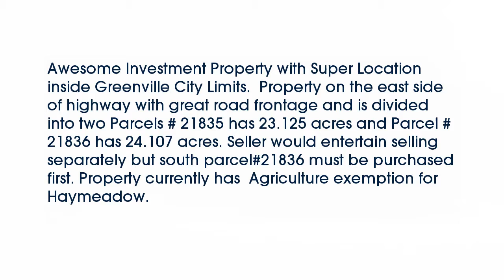Real estate for sale in Greenville Texas - MLS# 13641871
48 Ac  Hwy 34 South
Greenville Texas 75402
MLS# 13641871

48 Ac  Hwy 34 South
Greenville Texas 75402
MLS# 13641871

Awesome Investment Property with Super Location inside Greenville City Limits.  Property on the east side of highway with great road frontage and is divided into two Parcels # 21835 has 23.125 acres and Parcel #21836 has 24.107 acres. Seller would entertain selling separately but south parcel#21836 must be purchased first. Property currently has  Agriculture exemption for Haymeadow.